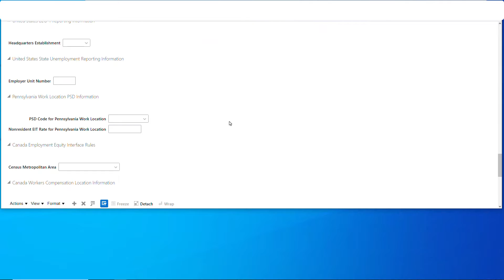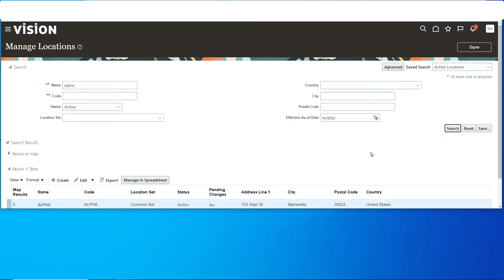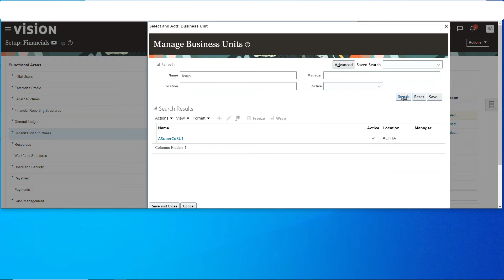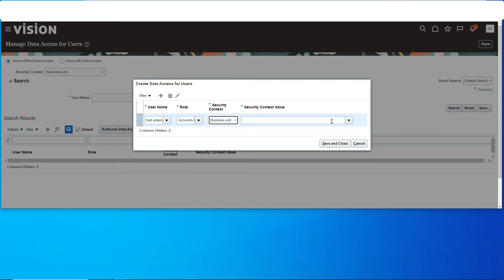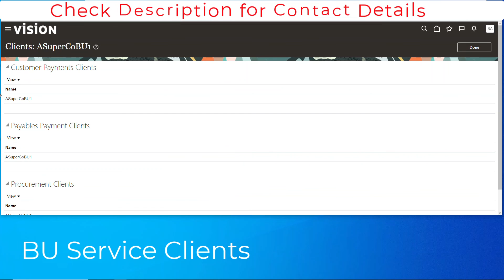📢 Oracle Fusion Business Unit (BU) Configuration 📢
Embark on a journey to expertly configure Business Units in Oracle Fusion with my detailed tutorial.

Timestamps
00:00 Intro
00:25 Create Location
01:25 Create Business Unit
02:11 BU Functions
03:14 Assign BU Access
03:42 Set Assignments
04:05 BU Service Providers
04:20 BU Service Clients

📘 This Tutorial Includes:
- Location
- Business Unit
- Business Unit Functions, Ledger and Default Legal Entity
- Assign Access to the BU to a User's Roles
- Take a look at Set Assignments
- Take a look Service Providers for the BU
- Take a look at Service Clients
🎯 Who Should Watch:
Perfect for individuals who are:
Setting up or managing Business Units in Oracle Fusion.
Looking for detailed guidance on Oracle Fusion's Business Unit configuration.

Eager to enhance their understanding and skills in Oracle Fusion.